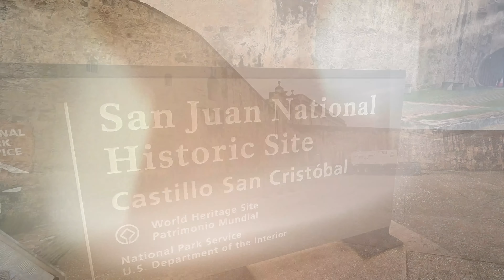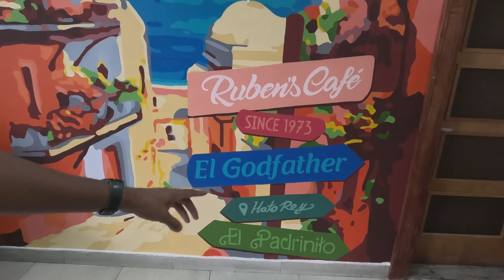La Perla Puerto Rico's most dangerous hood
Puerto Rico's most dangerous hood